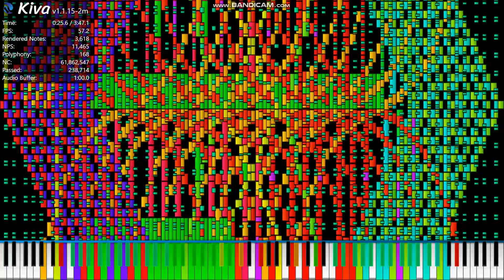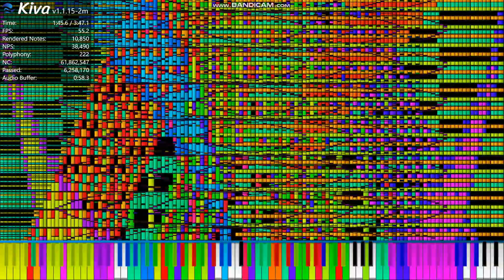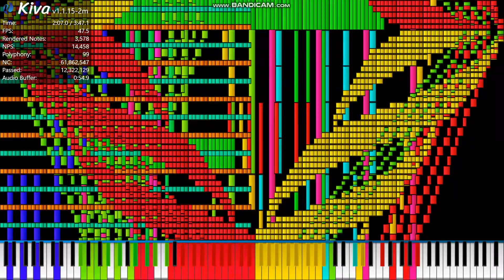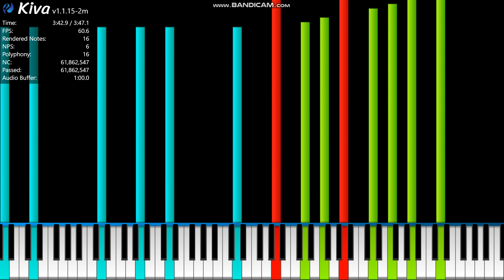[Black Midi] Final Savage Sister Flandre S. 61.86 Million Notes, TheDipperPinez27.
Midi info.
File name; lbsfs j edition final.mid
File size; 472.03MB
Notes; 61,962,547.
Blacker; TheDipperPinez27.

Software info.
Editing software: IPad photos app
Programs used; Kiva  Modded.
Soundfont; Zxythpiano Extreme .
Synth; Omnimidi.

system info.